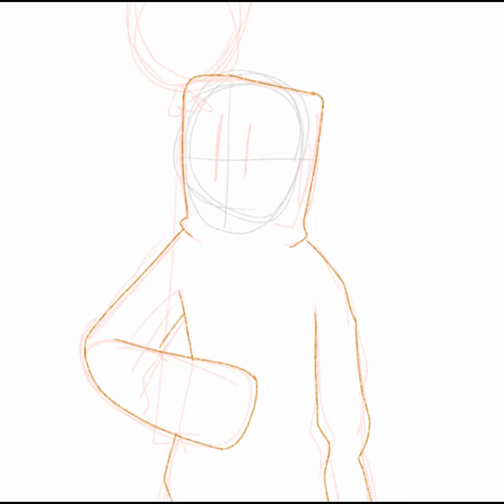party goer art.